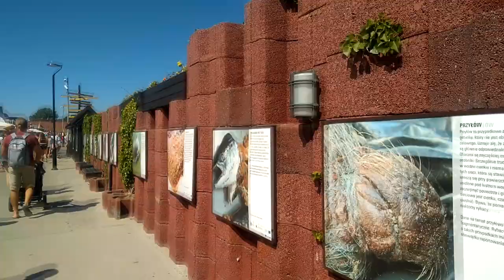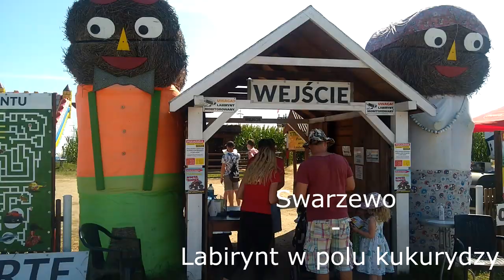Atrakcje w Jastarni 2020 - Motylarnia, Ocean Park, Latarnia Rozewie, Fokarium, Labirynt :)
Udało się wyrwać z roboty na tygodniowy urlop w Jastarni.  Odwiedziliśmy Motylarnie i Ocean Park we Władysławowie, Latarnie morską na Rozewiu. Płynęliśmy tramwajowym statkiem z Jastarni na Hel, gdzie zwiedzaliśmy fokarium. A na zakończenie pobytu byliśmy w Swarzewie w Labiryncie z kukurydzy :)

1. Polubić i skomentować film
2. Udostępnić go i polecić swoim znajomym na innym portalu
3. Wcisnąć subskrypcję i dzwoneczek, aby na bieżąco być informowanym o nowych filmach
4. Obejrzeć reklamy, które pojawiają się przed, po lub w trakcie filmu. Dzięki nim twórcy działający na YT dostają wsparcie finansowe.
5. Odwiedzić i polubić stronę "Szumi mama" na Facebooku. Będziesz na bieżąco z najnowszymi filmami i ciekawymi tematami, których nie ma na kanale :) Znajdziesz tam recenzje książek, zabawek, porady dla mam i aktualne relacje z mojego życia :)
 Link do strony poniżej:
6. Wpłacić na poniższy numer konta dowolną darowiznę:

Konto bankowe
Agnieszka Kostyra
Bank Millenium